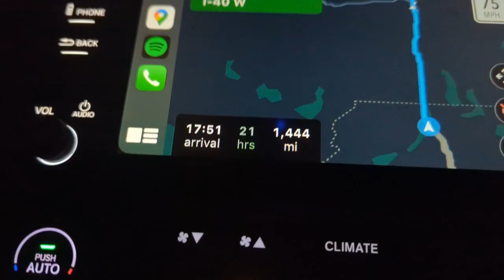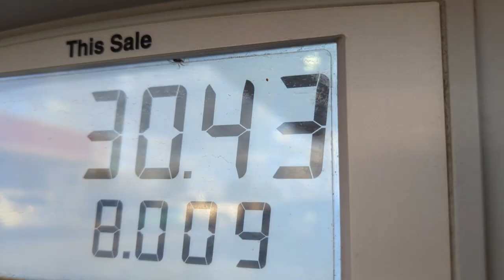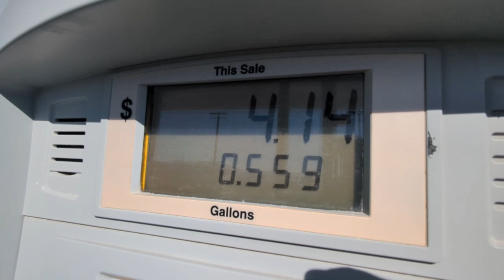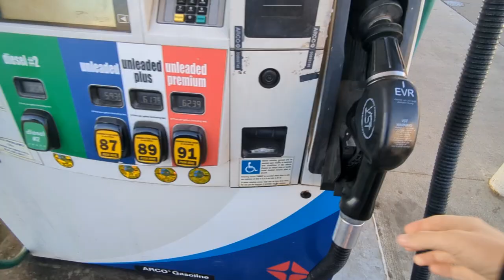One of the hardest decisions I have had to make.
As a small in-home breeder with the goal of providing each of my dogs the best life possible, means I've had to make some very difficult decisions.
If I were to keep every dog that came through my home, there's no way I would be able to provide the same quality of life I'm able to give my dogs now.

Because of this, I have to make the difficult decision to place retired dogs into forever homes. I spend a lot of time carefully screening each home until I find the perfect match. Sometimes this takes a week, other times it takes months but eventually God helps me find the perfect home.
Even though I know the home is perfect the heartache of letting a golden you've lived with for years move out never gets easier!

Kingsley moved in with me when he was 6 months old. He was scared of the world and didn't know how to walk on a leash. we spent hours learning, building confidence and overcoming fears. It didn't have overnight but eventually he became the outgoing sweet boy he is today.
Kingsley taught me so much, we've been through a lot together and share a lot of good memories!
Now He is moving into a new home where he will bless his mom and touch so many more lives. He has lots of adventures ahead of him and a new sister at his side.